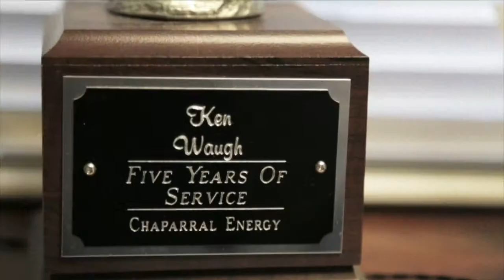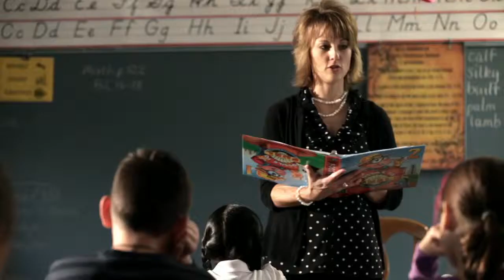OERB | Petro Pros